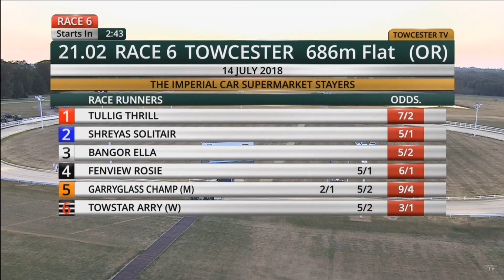Towstar Arry (W) Wins Towcester Race 6 on 14th July 2018 Watch Now!!! (Official Video)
Trap 1: TULLIG THRILL,     Kevin Hutton
Trap 2: SHREYAS SOLITAIR,     Carol Weatherall (Hnlow)
Trap 3: BANGOR ELLA,       John Mullins (Yrmth)
Trap 4: FENVIEW ROSIE,     Paul Steward (P'bro)
Trap 5: GARRYGLASS CHAMP (M),      Mark Wallis
Trap 6: TOWSTAR ARRY (W),     Mark Wallis